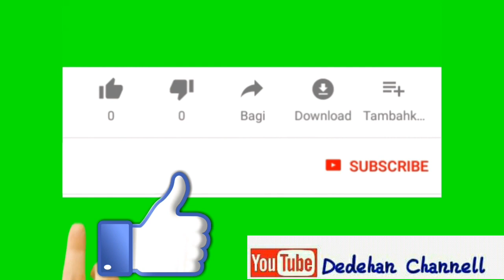SUN PUJI Jaranan LEGOWO PUTRO Live LAPANGAN MOJO LASKAR PKL KEDIRI